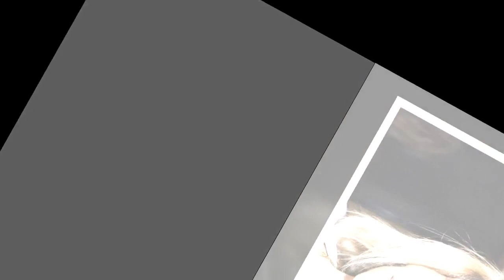Alexandra Rosenfeld : Le père de sa fille Ava, célèbre sportif, a refait sa vie avec une belle brune